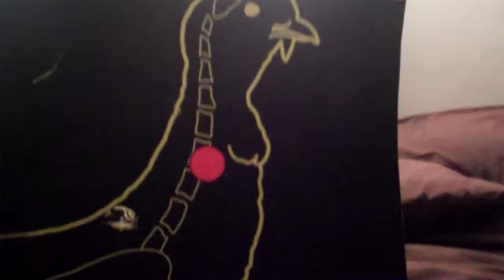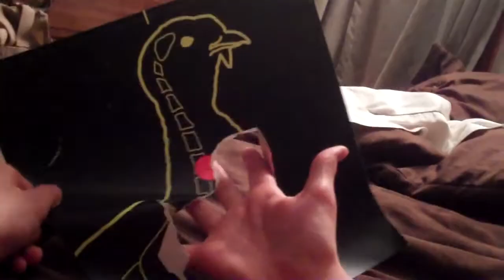Turkey hunting in Colorado